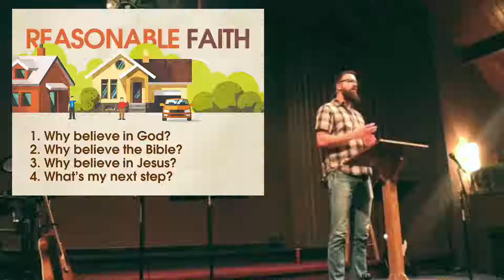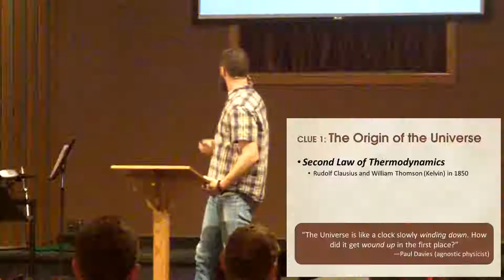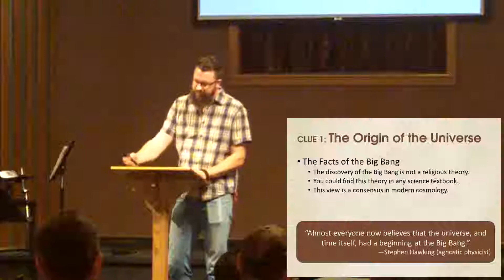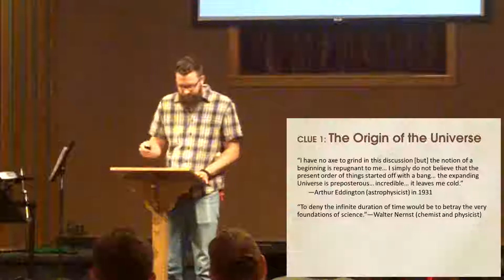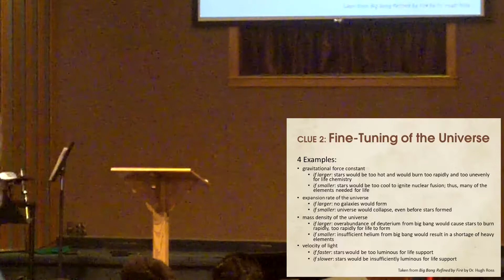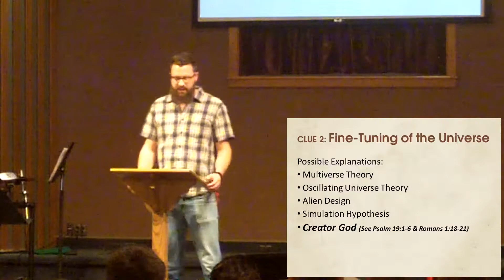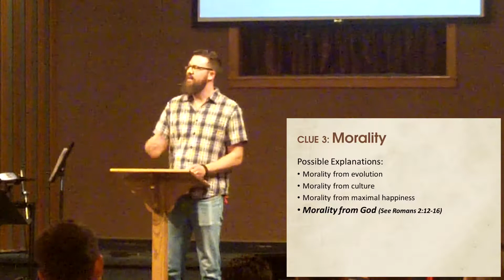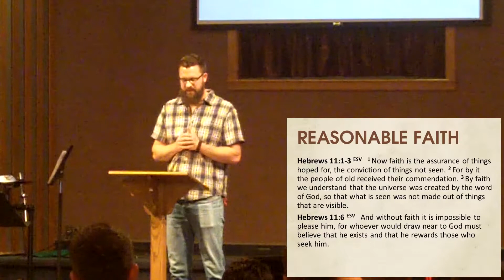Why Believe in God?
This teaching was given by Ben Deaver at Tallgrass Church on June 10, 2018.